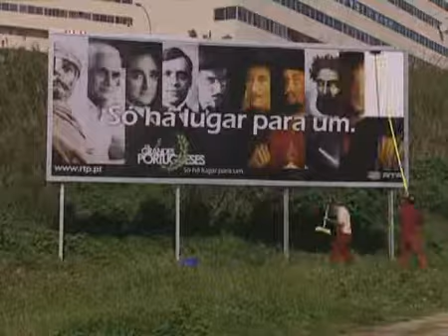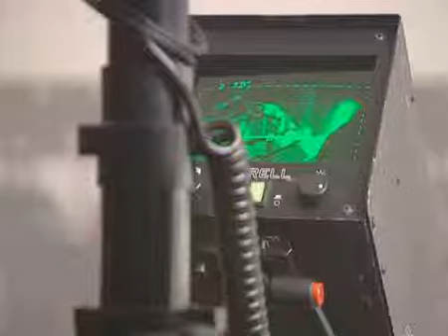Grandes Portugueses - Making off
Mais de 300 nomes ilustres da História de Portugal votados, uma mega campanha publicitária que ficou na memória, 90 biografias e 10 documentários exibidos, uma Gala Final que mobilizou o país...tudo para eleger os Grandes Portugueses.